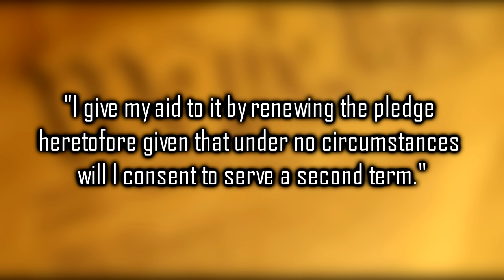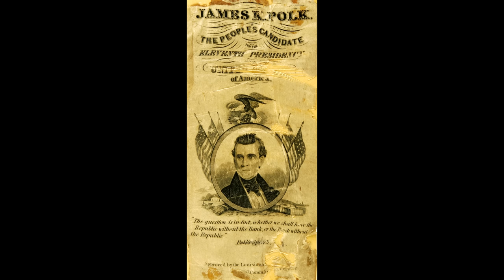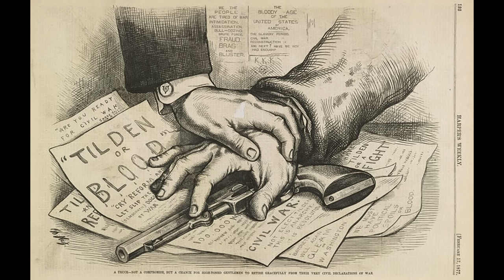Presidents Who Chose to Serve Only One Term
Here's a rundown of the few United States presidents who voluntarily served only one term - as opposed to most single term presidents who simply failed to get re-elected.

Throughout the majority of U.S. history, Presidents have typically sought reelection, viewing a second term as an opportunity to continue their policies and fulfill their political agenda. Various Presidents never sought a second term due to tragic events that prevented them from running again; however there are several Presidents who chose to serve only one term.

Some pledged a single term to strengthen party unity, limit executive power, or simply because of a terrible approval rating. Others made this choice due to personal reasons like advancing age or health concerns. Changing political landscapes and shifts in public opinion played a role as well in some cases, as was the case after Andrew Jackson’s presidency.

0:00 Introduction
0:21 William Henry Harrison
2:14 James K. Polk
4:45 James Buchanan
6:40 Rutherford B. Hayes
8:06 Single term + partial term
8:27 Theodore Roosevelt
8:52 Harry Truman
9:00 Calvin Coolidge
10:56 Lyndon B. Johnson